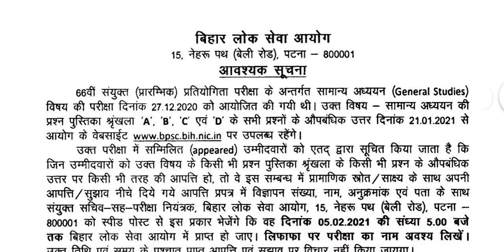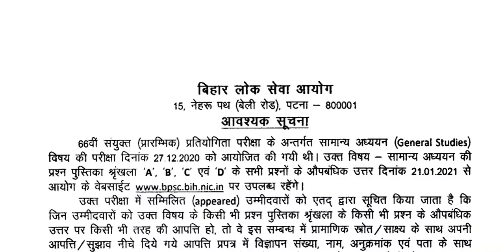Breaking News BPSC 66th Pre Exam Answer Key Release|BPSC Latest Notice|by Rojgar